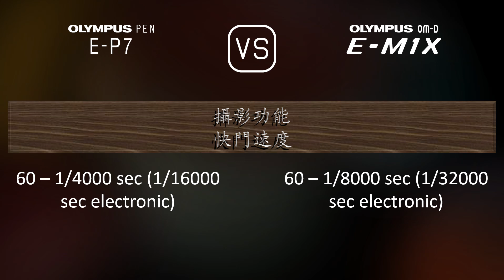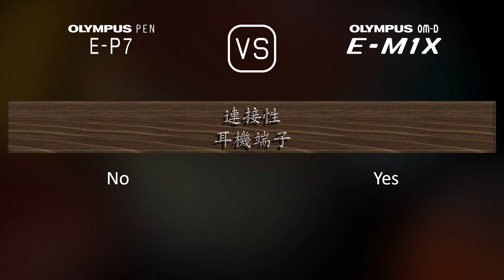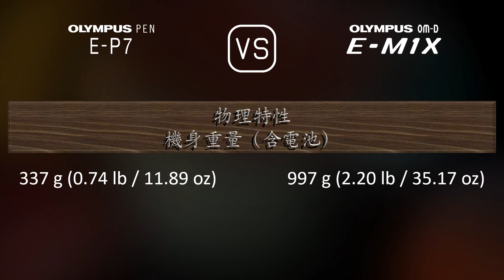Olympus PEN E-P7 與 Olympus OM-D E-M1X 的規格比較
本片是 Olympus PEN E-P7 與 Olympus OM-D E-M1X 的功能概述和規格比較 (comparison of specifications)，希望對您有所啟發。感謝您的支持。

00:25 推出
00:33 機身
00:40 影像感測器
01:01 影像
01:16 光學與對焦
01:41 屏幕
01:58 取景器
02:13 攝影功能
03:06 錄像功能
03:20 儲存
03:24 連接性
03:49 物理特性
04:07 雜項